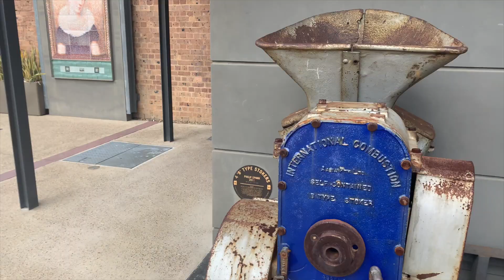Western Sydney University Parramatta South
Western Sydney University - Parramatta South Campus

One of the big deals of the Parramatta Light Rail will be access to the Parramatta South Campus of UWS. The renamed Rydalmere station (Yallamundi) is only a few metres walk from the campus.

This video we take a gentle roll around this picturesque campus taking in the grounds and some of the historic buildings.

There is plenty of history here. For more details .